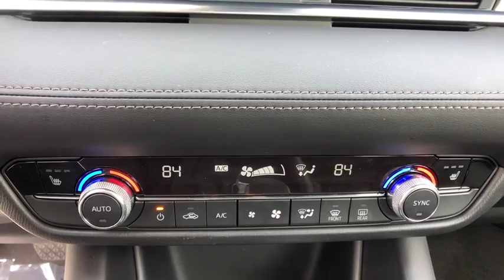2018 Mazda Mazda6 Brookfield, Ridgefield, New Milford, New Fairfield, Danbury, CT M2730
Sonic Silver Metallic Used 2018 Mazda Mazda6 available in Danbury, Connecticut at Colonial Mazda. Servicing the Brookfield, Ridgefield, New Milford, New Fairfield, CT area.

Colonial Mazda
100 Federal Rd,

Clean CARFAX./br/br/br2018 Mazda Mazda6 Touring